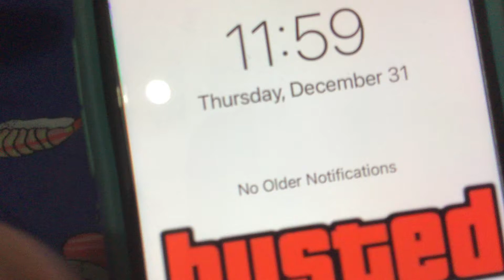December 31 To January 1 2021